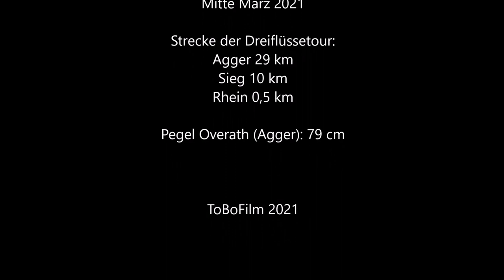Von der Agger bis zum Rhein – Paddeltour mit SUP (Itiwit) und Kajak (Grabner Escape)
An einem sonnigen Märztag von Vilkerath über Agger und Sieg bis nach Mondorf am Rhein (Nähe Bonn)

Gesamtstrecke: gut 39 km (Agger 29 km, Sieg 10 km, Rhein 0,5 km)
Pegel Overath (Agger): 79 cm
Einstiegstelle in Vilkerath: 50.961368, 7.325463
Luftkajak Grabner Escape und Stand-up-Paddleboard (Stand-up Paddling)
An- und Abreise mit Bahn und Bus von/nach Köln bzw. Bonn

Für Agger und Sieg gelten Befahrungsregelungen (Mindestpegel, max. 50 Boote pro Tag, z.T. Uferbetretungsverbote). Vor allem im Sommer reicht der Wasserstand der Agger für eine Befahrung der hier vorgestellten Strecke oft nicht aus.

Mein Boot in diesem Video: Grabner Escape 1
Mit meinem Code erhältst du beim Kauf eines GRABNER KAJAKS* (zusätzlich zu 3 % Skonto) weitere 2 % Nachlass auf deine gesamte Bestellung. Die Aktion ist gültig bis 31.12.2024. Einfach Kajak + gewünschtes Zubehör auswählen und im Warenkorb den Code einlösen.
MEIN CODE: ToBoFilm55
(*nicht anwendbar auf bereits reduzierte Artikel, nicht mit anderen Aktionen kombinierbar)

Arts-Outdoors ist mein bevorzugter Ausstatter für den Paddelsport. Nutzt ihr diesen Link für euren Einkauf, bekomme ich eine kleine Provision. Damit unterstützt ihr meinen Kanal, für euch entstehen keine Mehrkosten
Ab einem Bestellwert von EUR 500 bekommt ihr exklusiv mit dem Code ToBo500 sogar einen Rabatt von 10 EUR, ab einem Bestellwert von EUR 1000 mit dem Code ToBo1000 einen Rabatt von EUR 20. Dies gilt für das gesamte Sortiment.

Karte von Agger und Sieg: Lencer „Verlaufskarte Sieg“, zusätzliche Beschriftung von ToBoFilm,